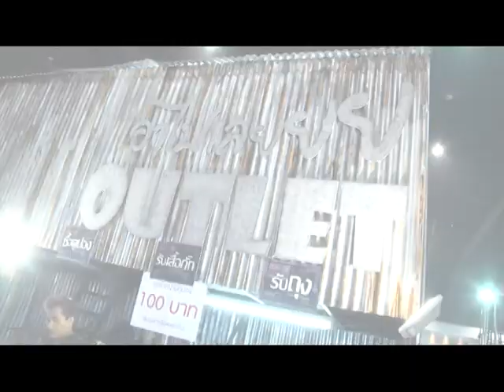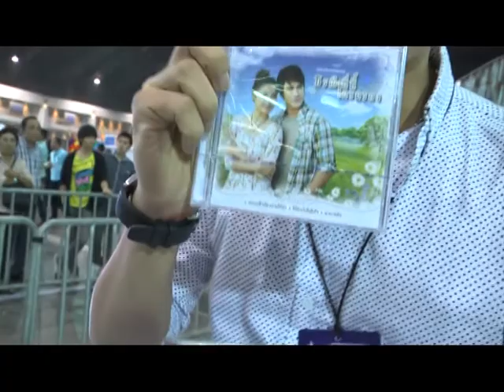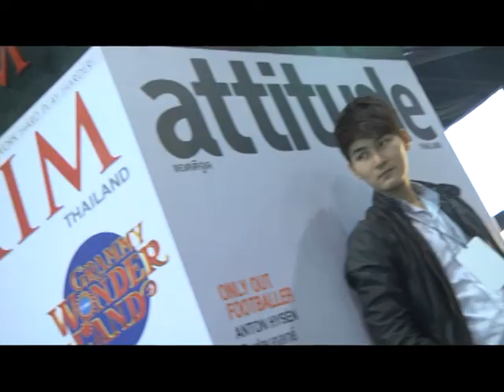Beauty corner_WOW_T12_B4